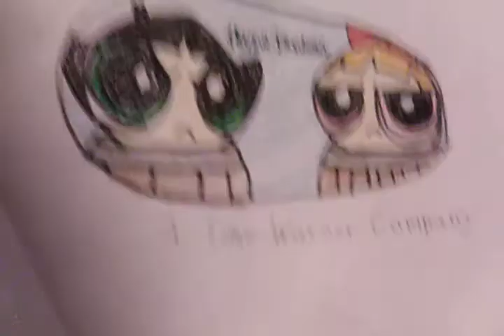Hanna Barbera (Powerpuff Girls)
I drew that picture.
It Buttercup and Blossom in barrels.